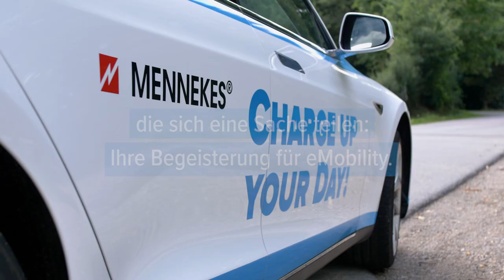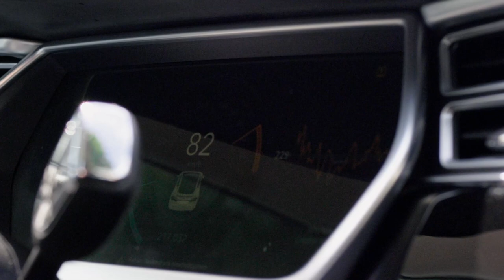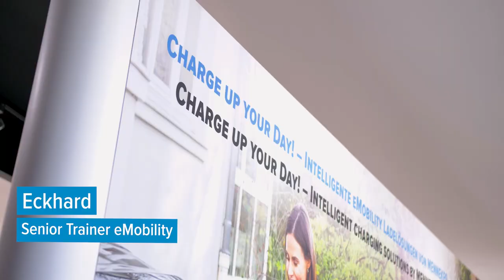Wir leben Elektromobilität – wie MENNEKES Mitarbeiter eMobility in ihren Alltag integrieren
Wir von MENNEKES haben uns mit Leib und Seele der Elektromobilität verschrieben – nicht nur im Job, sondern auch privat. In unserem neuen Video zeigen wir drei Menschen mit drei unterschiedlichen Wegen, die bei MENNEKES in verschiedenen Bereichen arbeiten und sich eine Gemeinsamkeit teilen: Die Begeisterung für Elektromobilität.

Mehr als ein Job – Elektromobilität als Einstellung
Anna, Markus und Eckhard geben hautnah Einblicke in ihren Tagesablauf und zeigen, wie sie Elektromobilität selbstverständlich in den Alltag integrieren und aktiv leben. Einfach mal reinschauen und sich inspirieren lassen!

0:00 Anna: klimafreundlich leben mit Solarstrom und E-Auto
Anna arbeitet seit 2019 bei MENNEKES und betreut seither als Managerin MENNEKES ativo, die Abrechnungsdienstleistung für öffentliche und halböffentliche Ladeinfrastruktur. Sie ist zuständig für den Support, aber auch für Themen zur Produktweiterentwicklung und für das Marketing.

Warum sich Anna für Elektromobilität begeistert?
Umweltschutz ist Anna ein großes Anliegen. Ihr neues Eigenheim wurde deshalb auch direkt mit einer MENNEKES Wallbox ausgestattet. Sie kann nun rein elektrisch zur Arbeit und zurück fahren und ihr privates E-Auto zu Hause und am Arbeitsplatz laden.

Mit purer Sonnenenergie elektrisch unterwegs
Außerdem nutzt sie „grünen Strom“ vom Dach. Ihr Ziel ist es, mit selbsterzeugtem Strom aus der eigenen Photovoltaikanlage gerade im Sommer möglichst ohne Netzbezug umweltfreundlich das ganze Haus zu versorgen und das E-Auto aufzuladen. Ihre Erfahrungen mit dem eAuto sind also durchweg positiv.

1:40 Markus: E-Dienstwagenfahrer im Außendienst mit komfortabler Dienstwagenabrechnung
Markus ist langjähriger Senior Trainer eMobility und führt als Dozent deutschlandweit für MENNEKES Schulungen und Seminare durch, u. a. auch bei Großkunden. Daher ist er viel unterwegs.

Warum sich Markus für Elektromobilität begeistert?
Markus möchte effektiv zur Energiewende beitragen, deshalb legt er alle gefahrenen Kilometer auch im Außendienst rein elektrisch und mit Ökostrom zurück. Auch größere Distanzen schafft der E-Firmenwagen problemlos. Dadurch, dass er seinen Dienstwagen auch bequem zu Hause laden kann, fährt er morgens immer mit vollem Akku und maximaler Reichweite los zu seinen Kunden.

Einfache Dienstwagenabrechnung mit MENNEKES ativo
Die Dienstwagen-Abrechnung funktioniert einfach über den Export der Ladestatistik an die Personalabteilung – zukünftig noch einfacher durch die neue Funktion des MENNEKES Abrechnungsdienstleistungs-Services ativo, mit der der Dienstwagen (teil-)automatisiert abgerechnet werden kann.

3:15 Eckhard: Elektromobilitäts-Pionier und umweltbewusster Naturfreund mit E-Dienstwagen
Eckhard ist seit 2009 Mitarbeiter bei MENNEKES und hat die Elektromobilität von Anfang an miterlebt. Als Senior Trainer eMobility schult er Elektrofachkräfte und Fachleute aus dem Elektrogroßhandel im Umgang mit den Produkten von MENNEKES.

Warum sich Eckhard für Elektromobilität begeistert?
Als einer der ersten durfte er schon 2014 ein Elektrofahrzeug als Dienstfahrzeug fahren. Mit seinem Hybrid legt er derzeit die Fahrt zur Arbeit und zurück schon ausschließlich elektrisch zurück. Nun freut er sich darauf, auf ein reines Elektrofahrzeug als Dienstwagen umzusteigen.

Emissionsfrei und nachhaltig mobil sein in allen Lebenslagen
In seiner Freizeit geht er gerne wandern und setzt sich sehr für die Natur ein. Das ist einer der Gründe dafür, dass er elektrisch mobil sein und den Ausbau von Ladeinfrastruktur vorantreiben möchte. Wie „normal“ Elektromobilität schon geworden ist, zeigt sich z. B. daran, dass selbst sein Wanderparkplatz mittlerweile mit einer Ladestation ausgestattet ist. Per E-Auto fährt Eckhard nicht nur zur Arbeit, sondern auch in den Urlaub.

vorbei. Hier finden Sie weitere Informationen zum Thema „Laden zu Hause“ und alles Wissenswerte rund um die Elektromobilität. Hier ein paar Links zu weiteren spannenden eMobility-Themen

Entdecken Sie die Vorteile des Ladens zu Hause und die passenden MENNEKES Ladelösungen: